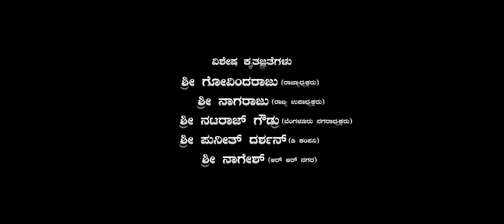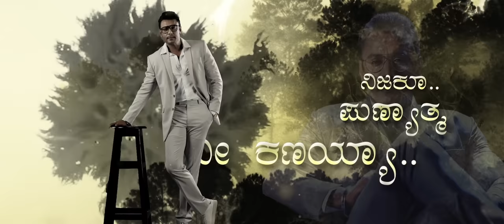Karunada Adhipathi - Lyrical Video | Challenging Star Darshan Birthday Song | Supreeth Gandhara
Album : Karunada Adhipathi
Banner : supreeth Gandhara Productions
Song : Karunada Adhipathi
Singers : Supreeth Gandhara , Abhijith Sudheer, Arpitha Gururaj, Pranamya Kalkoor,  Anusha M
Lyrics : Dilip Sethu RR
Mastering : Manju
Sound Engineer : Manjunath Naidu
Video Composition : MSP Edits
Editor : Manju S Padmanab
Poster Design : Prasanna M